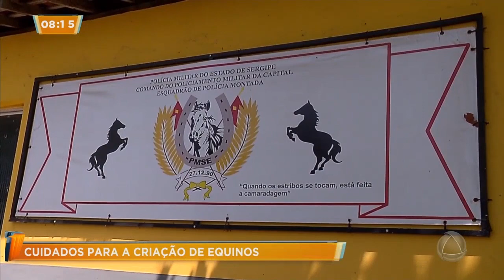Saiba mais sobre os cuidados dos equinos da Cavalaria - Sergipe No Ar